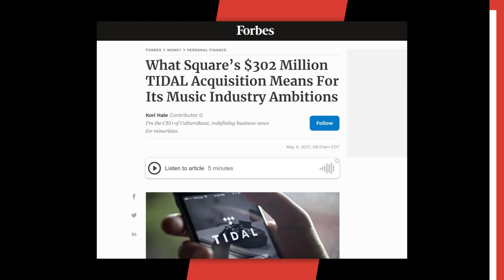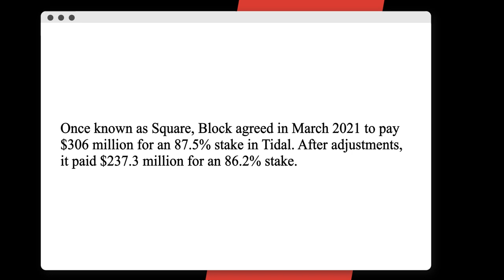Jay Z Wins $300,000,000 Lawsuit Over Disgruntled Cops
Script Written By: Andre Ellington
Video Edit: Mahib Balde